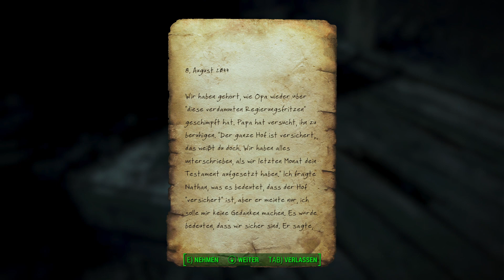Let's Play Fallout 4 [Blind/Far Harbor] #165 - Looter-HIMMEL!!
Es ist das Jahr 2077. Low lebt mit mit seiner Frau Akatzia und seinem Sohn in Sanctuary Hills, einer kleinen aber schönen Siedlung im Umland von Bosten, auch das Commonwealth genannt. Mit im Dorf befindet sich auch der in Zwischen fertiggestellte Vault-Tec-Bunker 111, für den Low und seine Familie  kürzlich die Zulassung erhalten hatten. Die kleine Familie führt ein glückliches Leben, doch alles ändert sich mit einem Bericht im Fernsehen über eine nukleare Detonation auf US-Boden. Gerade noch rechtzeitig kann sich Low und seine Familie in die Vault 111 retten und entgeht so nur um Haaresbreite der auslöschenden Druckwelle, die Sekunden danach über die Gegend fegt. In Sicherheit. So glaubt Low, doch er muss feststellen das die Detonation nur der Anfang seines Leidensweges ist, der erst nach 210 Jahren Kälteschlaf beginnt und ihn durch die ganze Welt vom Commonwealth führt.

Kommt mit Low und mir auf eine unglaubliche Reise durch die atemberaubende Welt von Fallout 4 und begleitet uns durch die Geschichte des Spiels.